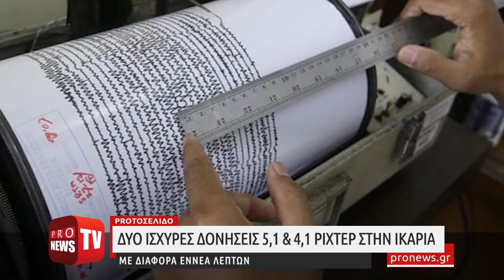Δύο ισχυρές δονήσεις 5,1 και 4,1 Ρίχτερ «ταρακούνησαν» την Ικαρία: Με διαφορά 9 λεπτών